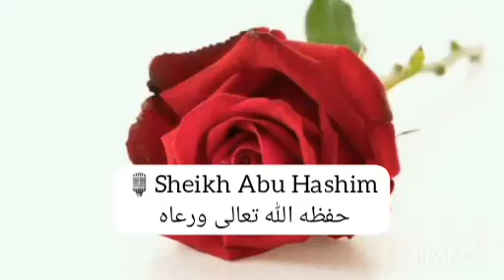03. Nyasia za kisheria za maisha ya ndoa (wasia 9-13 kwa mke ) - Sheikh Abu Hashim حفظه الله تعالى